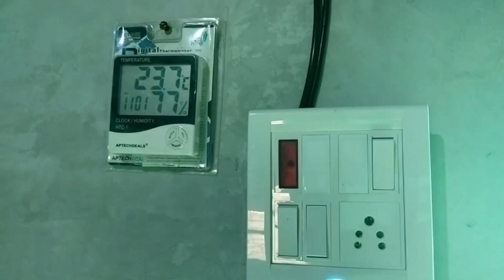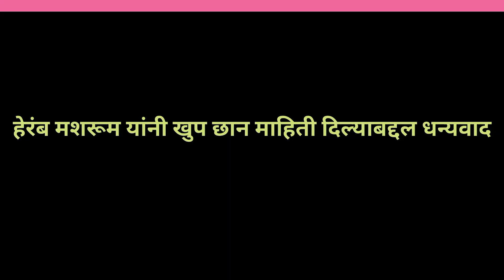ऑईस्टर मशरूमचा व्यवसाय करण्याचा विचार करताय तर हा व्हिडिओ नक्की पहा.oyster mushroom farm information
ऑईस्टर मशरूम बद्दल माहीती आपण या व्हिडिओ मध्ये घेणार आहोत. हे ठिकाण अलिबाग येथील आहे.
संपर्कासाठी नाव आणि पत्ता तुम्हाला देत आहे.आधिक माहिती साठी नक्की भेट द्या.#२०२२#

श्री. विनीत धुरी

हेरंब मशरूम फार्म,
हेरंब बंगलो, स्वप्नं नगरी,
ताडवागळे गाव,
पोस्ट पोयनाड,
अलिबाग.